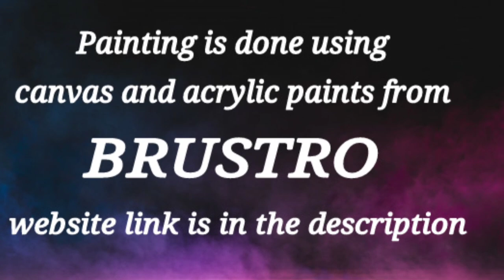Large Abstract Painting / Acrylic Painting Technique / Step By Step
This painting is done using acrylic paints from Brustro.